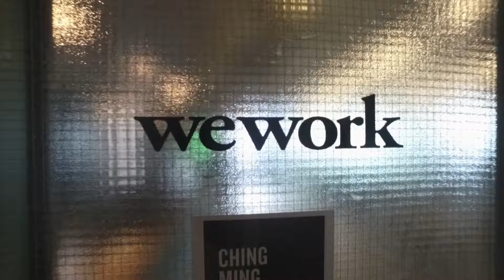Les relations écoles entreprises avec Nada Biaz, DG ISCAE, dans Cravate Club Maroc avec Thomas Brun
Les relations écoles - entreprises sont indispensables pour bien former les étudiants et les attirer dans les sociétés les plus dynamiques du marché.
Avec Nada Biaz, DG Groupe ISCAE, et Thomas Brun dans Cravate Club.